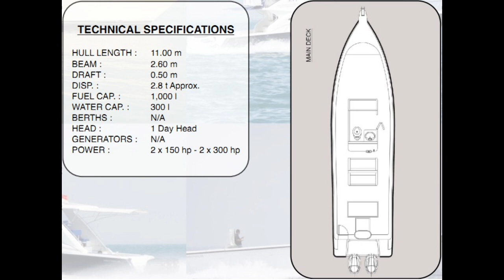SENSASI STRIKE IKAN AMBERJACK DAN KERAPU SULTAN//CAPUNG 702//KATSKING SHARKY III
Selamat Datang Di Deskripsi Saya
dan saya ucapkan Terimakasih krn sudah setia menyaksikan semua Video yg saya Upload saya Doakan Semuanya dalam Keadaan Sehat selalu dan Di Berkati

Selamat Menyaksikan Video ini sampai Selesai dan Jangan Lupa Trus Dukung Saya dgn Like Share dan Subscribe Channel Youtube saya Ini dan Juga tidak Ketinggalan Video2 Menarik yg saya Upload Terimakasih